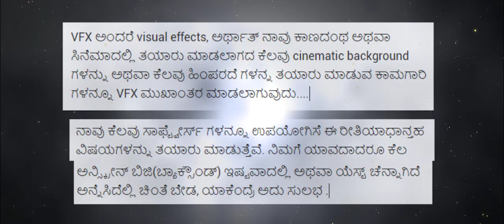youtube intro KANNADA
nanna saha mitrarige nanna kadeinda sahaya, idara uddesha sahaya aste.